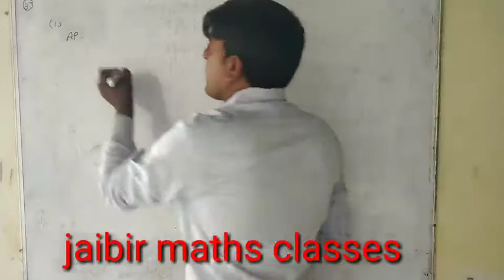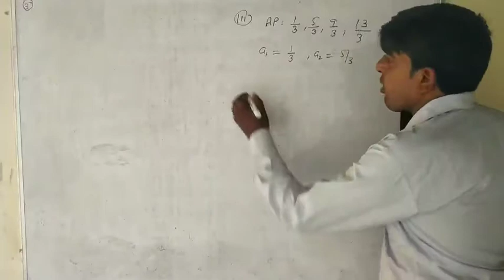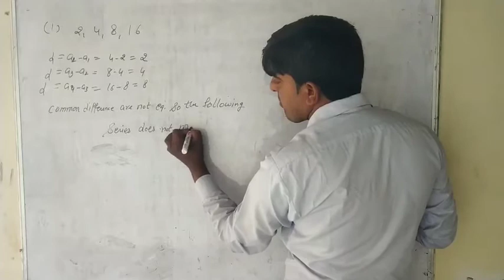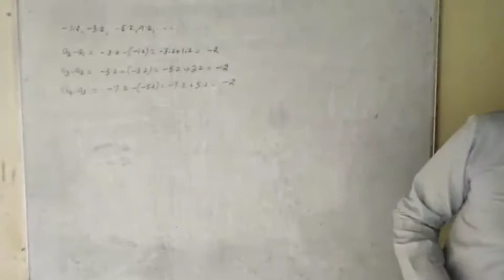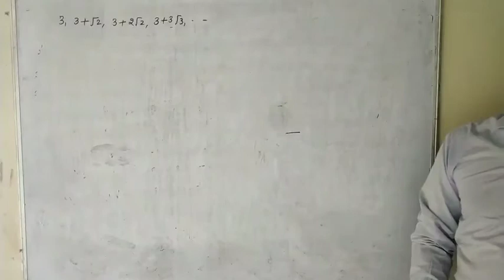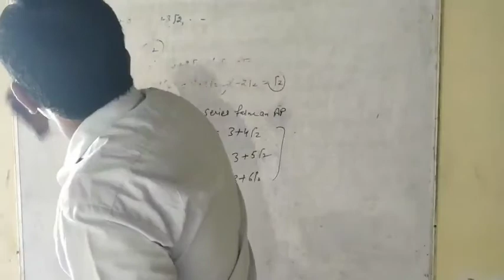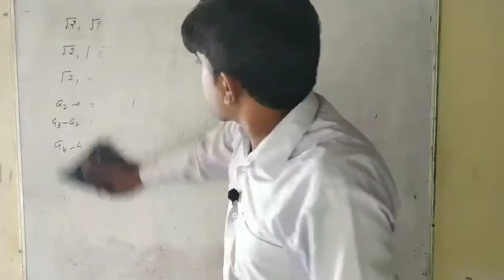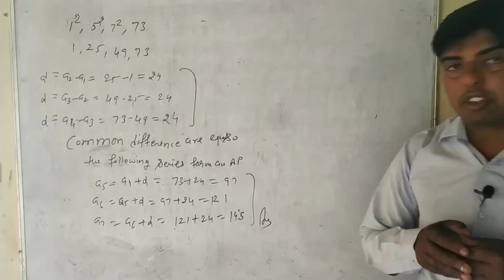Ex 5.1 Part 2